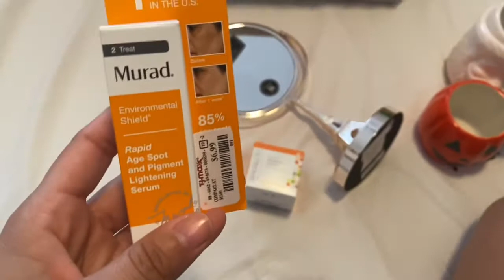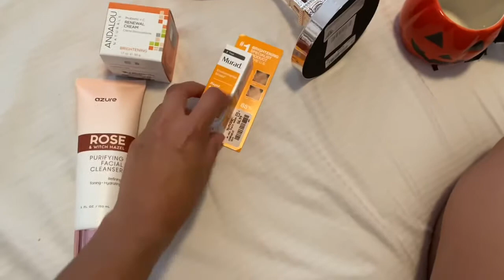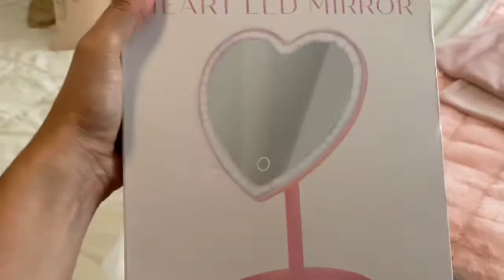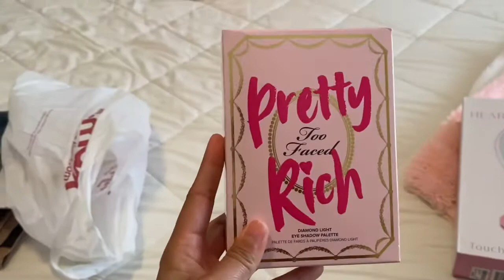Pink-tober Vlog 4✨🎃💕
Welcome to the 4th Vlog of Pink-tober! 💖👏🏼💕 i hope everyone enjoys this mini series of lots of girly pink stuff 😘 😄